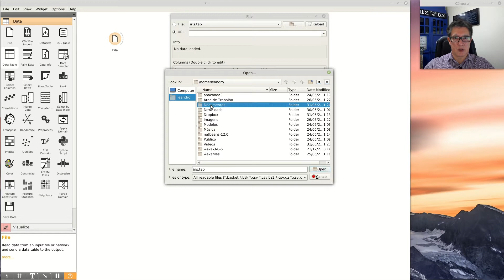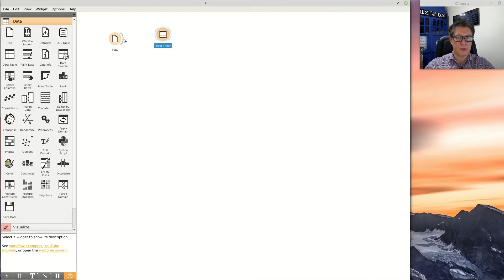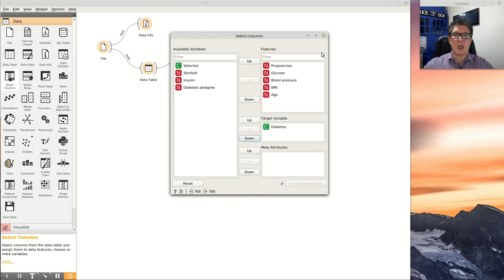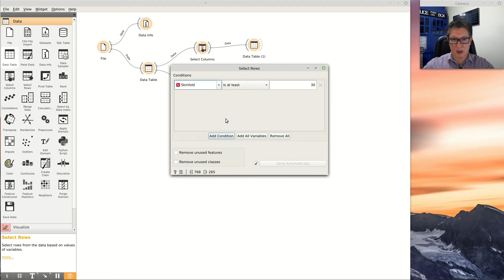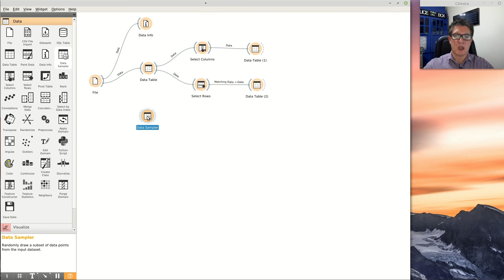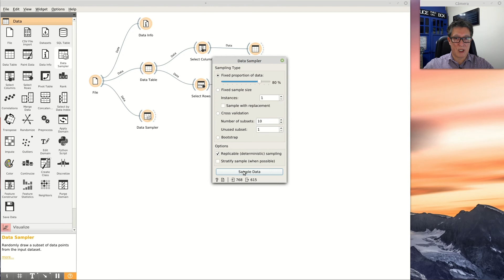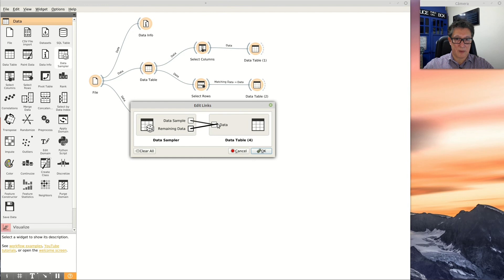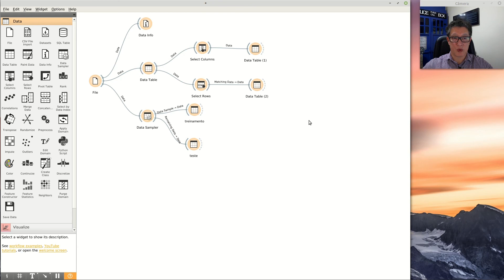Orange - Tratamento de Dados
Curso de Especialização em Machine Learning
UTFPR - Universidade Tecnológica Federal do Paraná